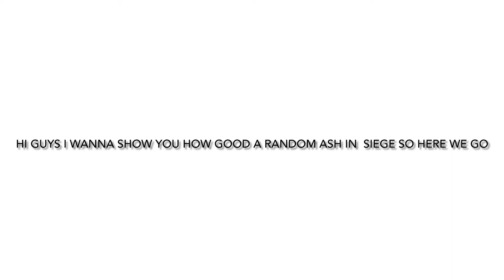My first ever ash